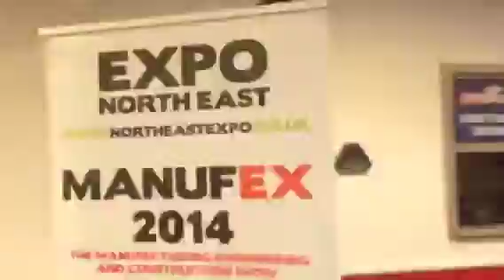The Business Networking Show in 43 seconds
The Business Networking Show - Wolverhampton Racecourse 19th September 2014.